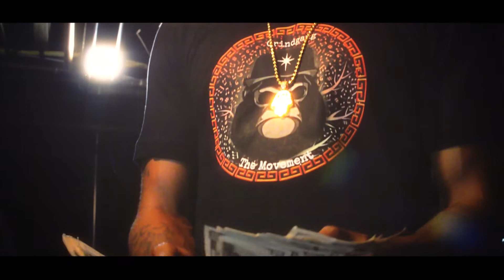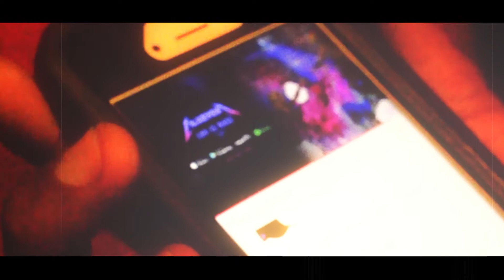Murdoc - "MethodMan" (OFFICIALMUSICVIDEO) Shot by DirectorHitmanVsf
Artist - Murdoc
Song -  "MethodMan"
Shot/Edited by Vision Spirit Filmz llc